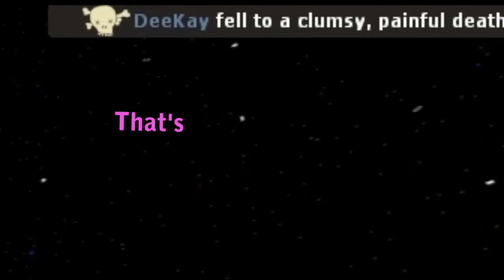Game Duck's Highlight Mix #6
A collection of weird stuff I had lying around. Including some subtle, or not so subtle, innuendos from a couple of people!